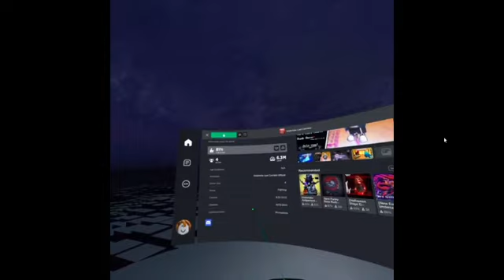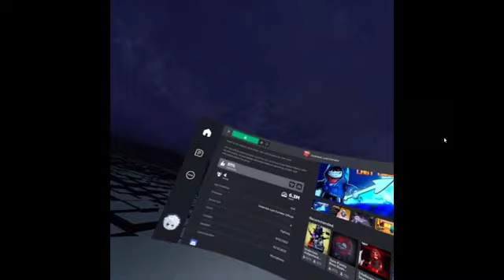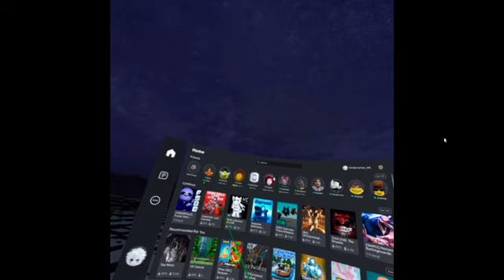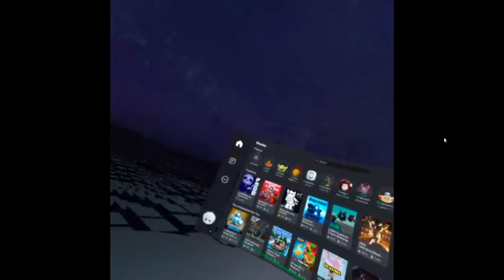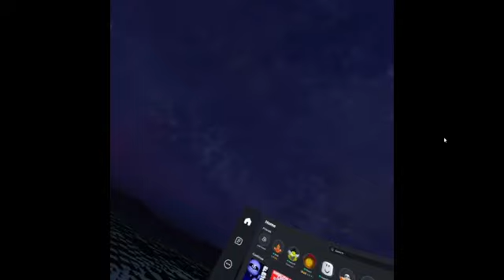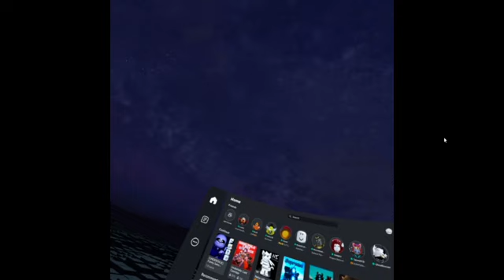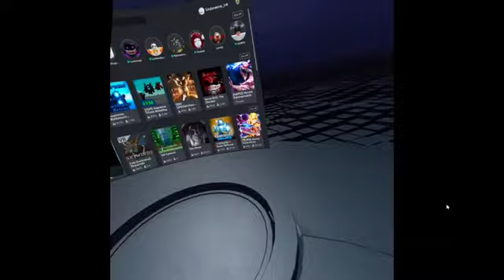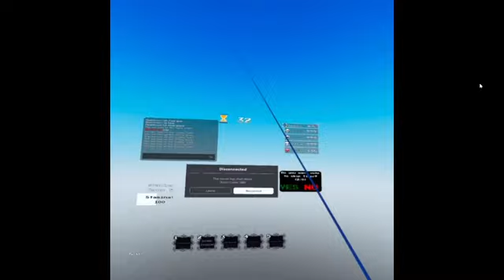my reaction to the Broken Promises update in VR (Undertale Last Corridor VR)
timecodes n stuff later

Timecodes:
0:00 - before the update
3:26 - checking the discord
10:30 - THE UPDATE IS REAL!
12:40 - the update is fake :(
13:55 - THE UPDATE IS REAL!
20:26 - the update is fake :((((
20:45 - THE UPDATE IS REAL!!!
40:00 - headset dies aka video over